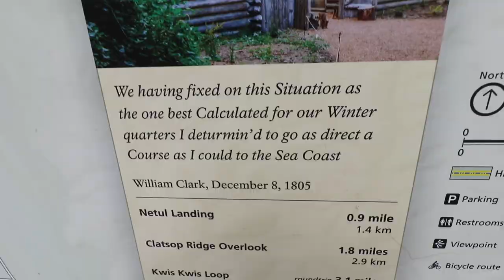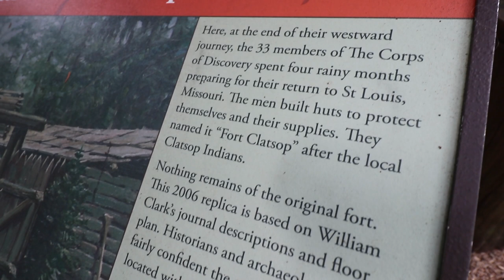OREGON ROAD TRIP | Best Corgi Birthday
Made a mini road trip down to Oregon for Goobers 5th birthday!

SAVE MONEY WITH EBATES. GET $10 FOR SIGNING UP.

CAMERA EQUIPMENT I USE:
Sony a5000
Lens for sony
Nikon D3200
Nikon Zoom Lens
GoPro hero 3 silver